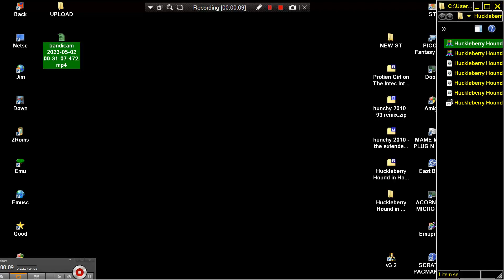ATARI ST Huckleberry Hound in Hollywood Capers Eng 1993 Hanna Barbera Productions cr Cynix m Vectron